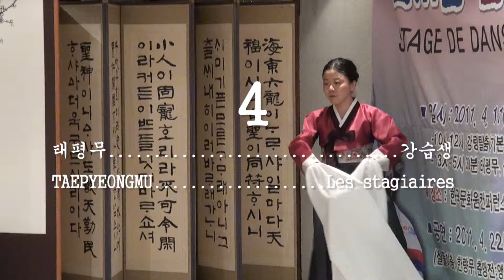4 Tae Pyeong Mou 태평무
4 Tae Pyeong Mou par les Stagiaires. Le spectacle de danses traditionnelles coréennes après le stage au 22 Avril 2011 de 15h 30 à 16h 30 au Centre Culturel Coréen.